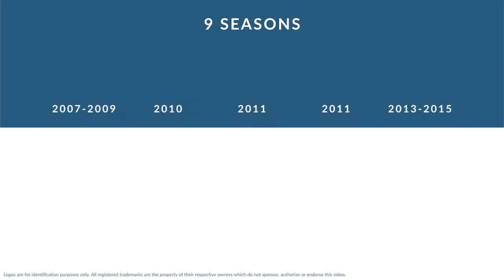Trumaine McBride: Football Cornerback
Trumaine McBride is a former professional football cornerback who played for 9 seasons from 2007 to 2015.

In college, McBride played for the Ole Miss Rebels in Oxford Mississippi.

Professionally, McBride played for the Chicago Bears, the Arizona Cardinals, the New Orleans Saints, the Jacksonville Jaguars, and the New York Giants.